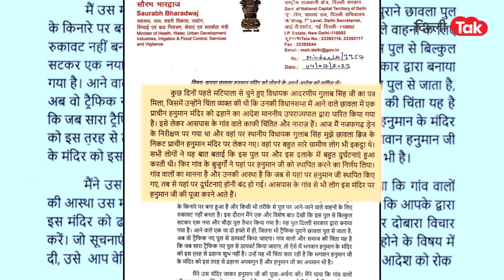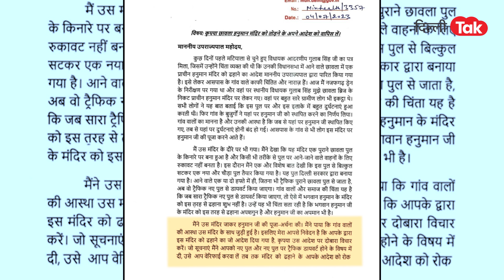ARVIND KEJRIWAL VS LG VK SAXENA : LG को केजरीवाल सरकार का अल्टीमेटम 'हनुमान मंदिर नहीं उजड़ने देंगे'